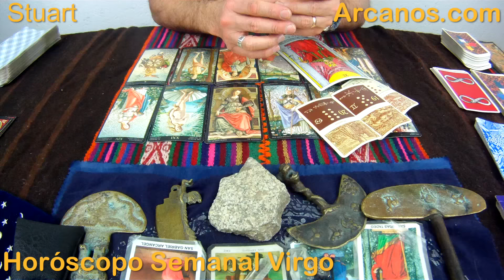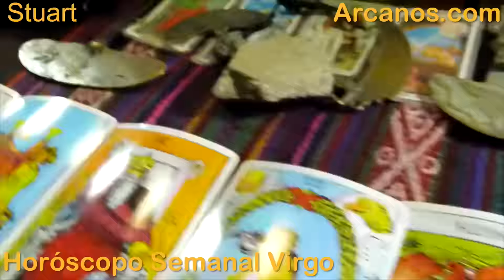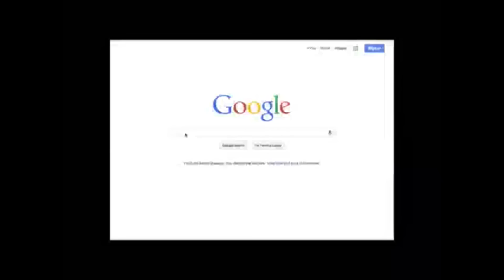VIRGO DICIEMBRE 2015 - Horoscopo Virgo del 13 al 19 de diciembre 2015 - ARCANOS.COM